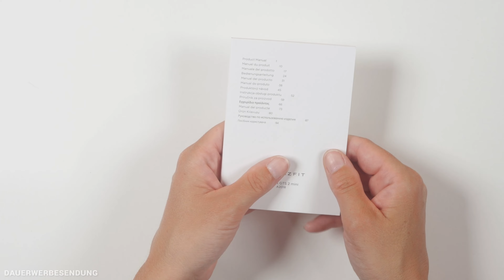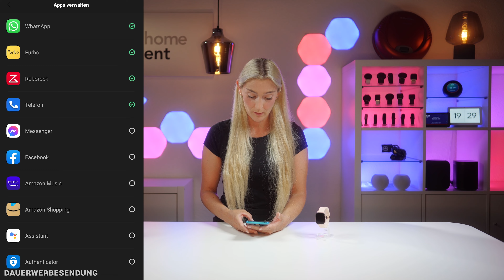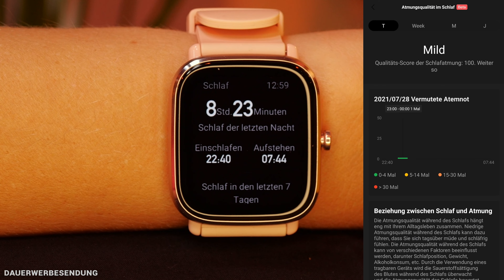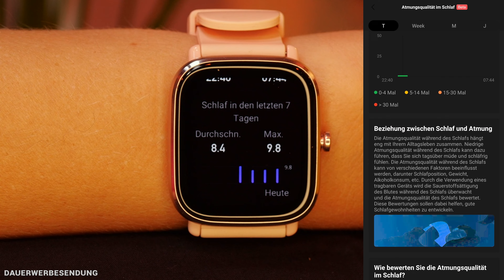Amazfit GTS 2 Mini im Test - Smartwatch und Alexa, kann das funktionieren?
Nach unzähligen bereits von uns getesteten Wearables, muss sich nun die Amazfit GTS 2 mini den von uns gestellten Herausforderungen unterziehen. Wie sie abschneidet? Das erfährst du in diesem ausführlichen Test! Hier übrigens noch unser Tool, das dir bei der Smartwatch- und Fitnesstracker-Suche hilft:

🔍 Der Smartwatch Finder!

▬   Unser Equipment  ▬▬▬▬▬▬▬▬
🛒 Der Großteil unseres Studio- & Arbeitsequipments

00:00 🔗 Einleitung
00:48 🔗 Die technischen Daten
01:24 🔗 Das Gerät im Detail
03:04 🔗 Die Funktionen
07:15 🔗 Die App
10:11 🔗 Meine Erfahrungen
13:48 🔗 Das Fazit